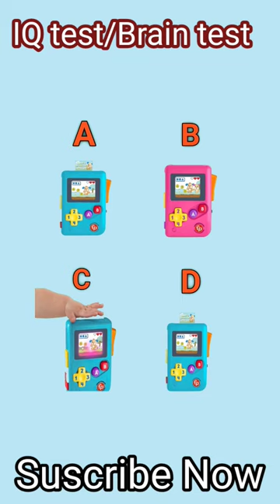IQ test/Brain test💥💥